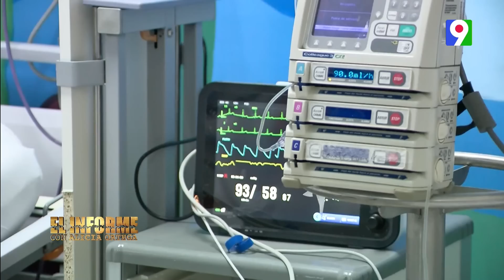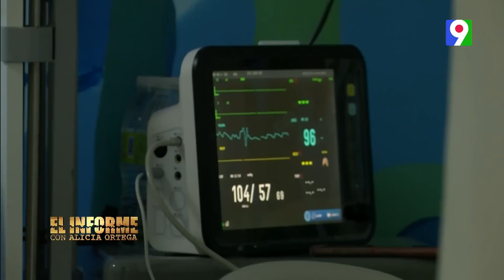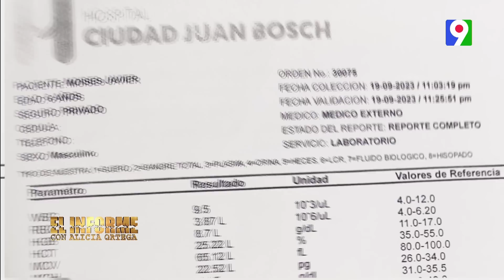Emergencia por dengue | El Informe con Alicia Ortega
Desde hace varias semanas el país vive el drama del Dengue en este 2023 se han registrado un incremento de un 32% en los casos en comparación con el año pasado hasta la semana 35 según recoge el boletín epidemiológico de Salud Pública, el cúmulo de pacientes para la fecha en 2022 apenas sobrepasaba los 5400 casos, mientras que este año para el mismo periodo los contagiados sobrepasaban ya los  7200, con las emergencias desbordadas y una red pública que se ha visto forzada a aumentar el número de camas para paliar la situación, el equipo de El Informe decidió pasar 5 horas en uno de los Hospitales Pediátricos más concurridos del Gran Santo Domingo.